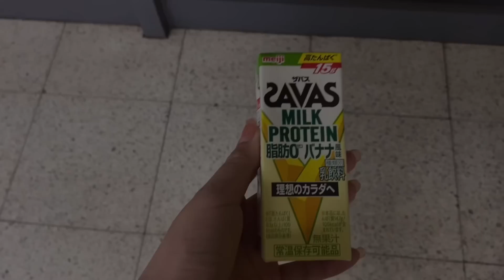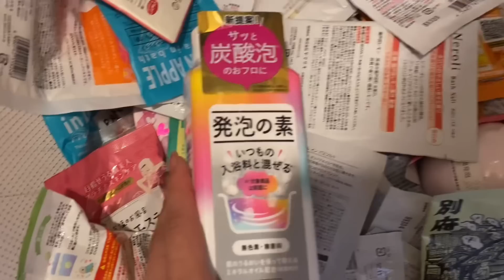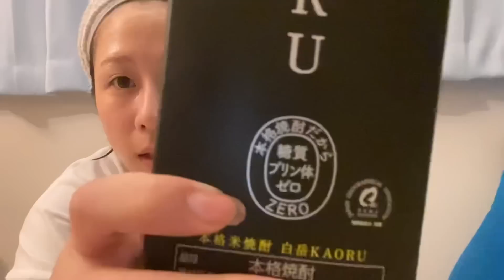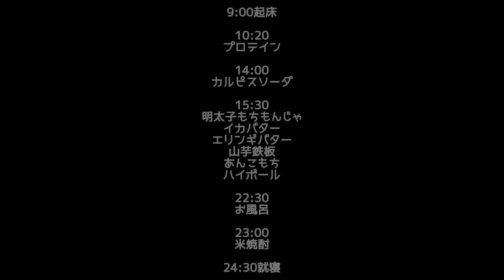【57日目】コラボついでの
再度スイッチを入れないと…